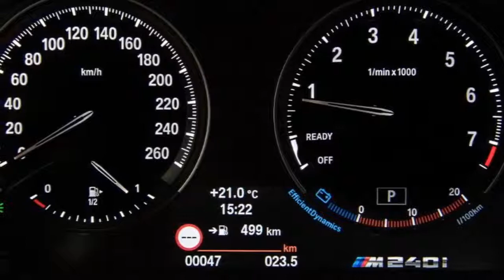2018 BMW M240i Coupe INTERIOR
2018 BMW M240i Coupe INTERIOR

Hello everyone, Help Us to be Better.